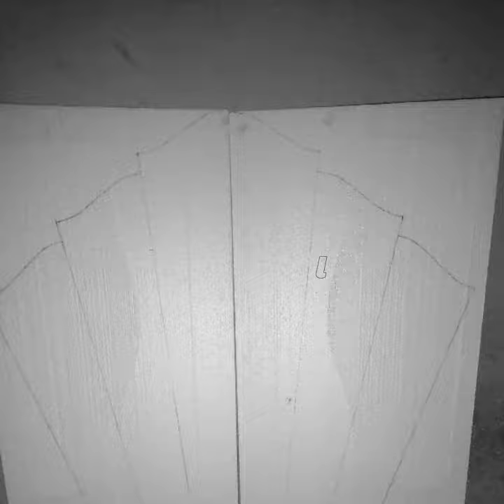thermocol makhar for Ganesh chaturthi | making of makhar decoration at home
ganpati makhar thermocol decoration